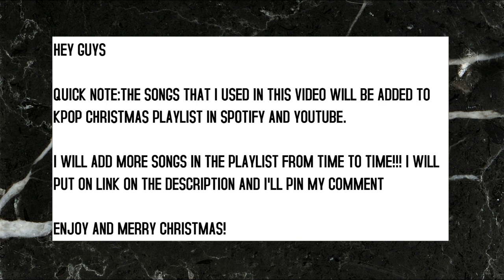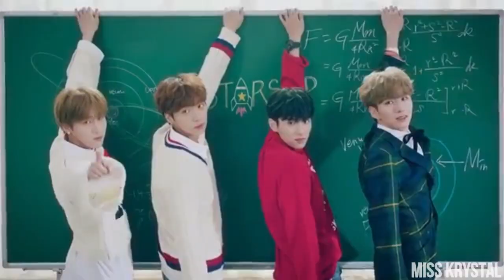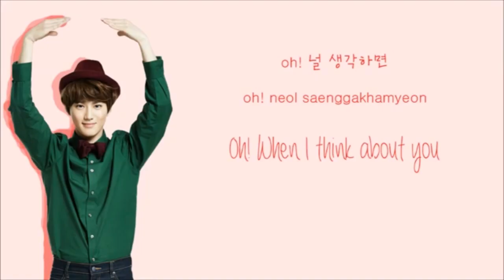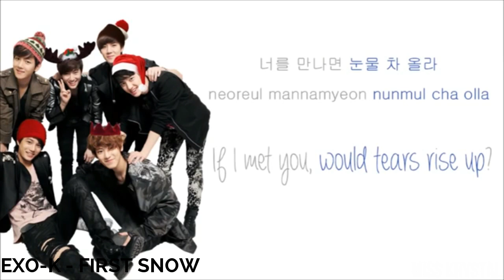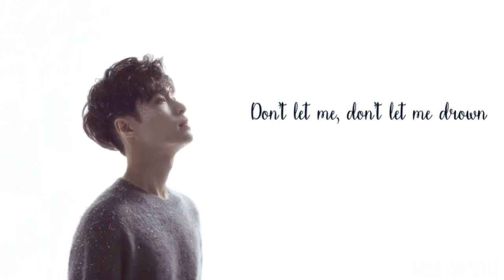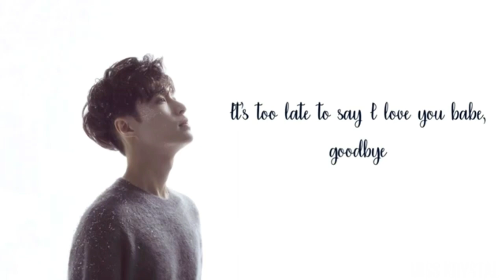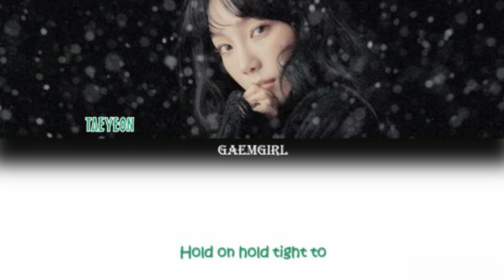KPOP CHRISTMAS SONG TO LISTEN ON CHRISTMAS DAY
MERRY CHRISTMAS!!

Guess what?Its that time of the year again.Merry Christmas for those who celebrates it,for others who doesn't celebrate it Happy Holiday.Have fun with your loves one